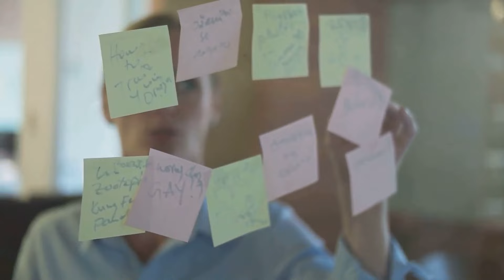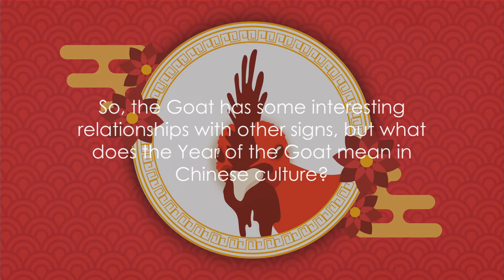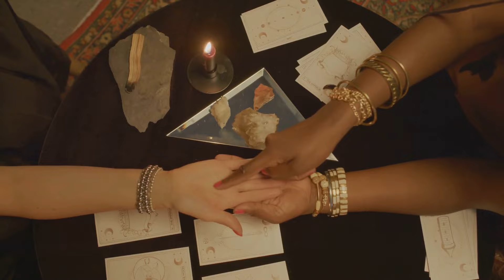Year of the Goat: Discovering Inner Harmony and Creativity V2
Embark on a captivating journey into the Year of the Goat, where we delve into the harmonious and creative traits that define individuals born under this sign. Explore how the Goat's gentle and artistic nature influences their approach to life, relationships, and personal growth. Uncover the symbolic significance of the Goat in Chinese culture and traditions, and learn how embracing these qualities can lead to a more fulfilling and balanced life.